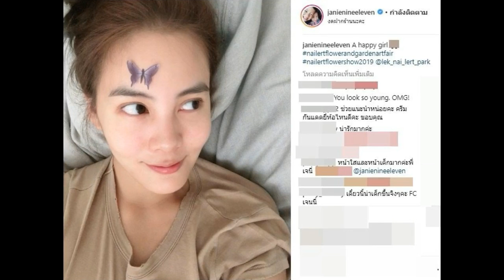เจนี่ ถ่ายรูปเซลฟี่บนที่นอน กลับโดนโฟกัสคอเสื้อ ขยี้ตาแทบพังมันคืออะไร!?